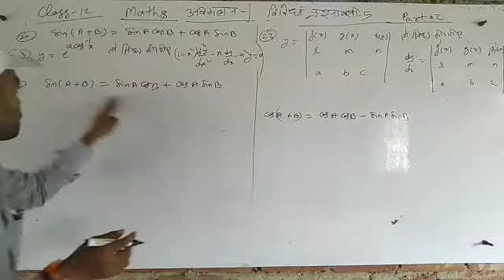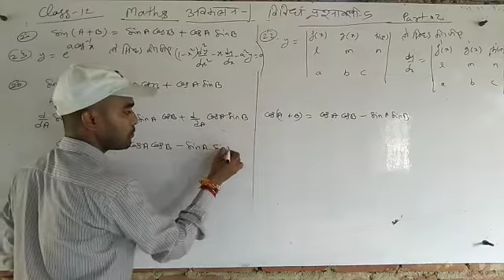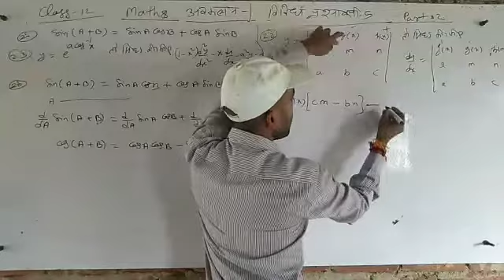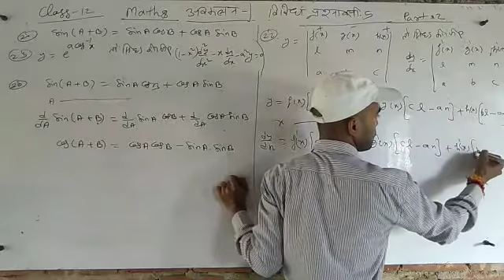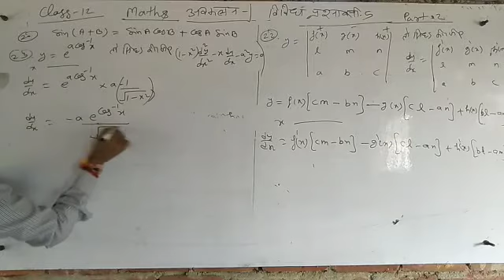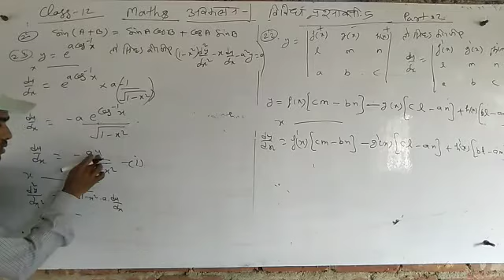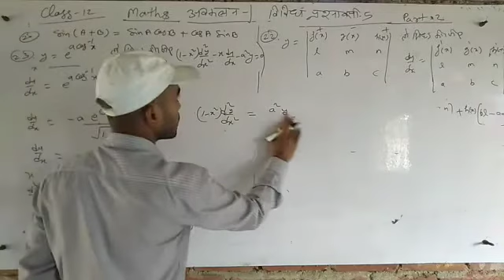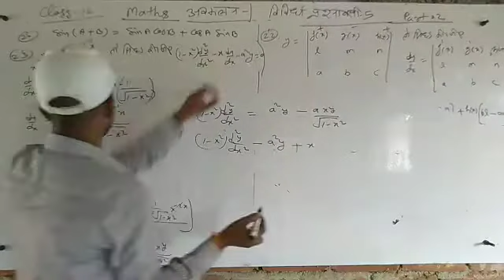🔥Class12 गणित-अवकलन के अनुप्रयोग विविध प्रश्नावली5,Part 02,Differentiation Class 12 Maths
Physics, chemistry and maths class 9,10,11&12

By ABHISHEK_VISHWAKARMA_LECTURES_Class12physics
Up board ncert Physics in Hindi language
Special Class
All videos

Online Class 12 Physics chemistry and maths